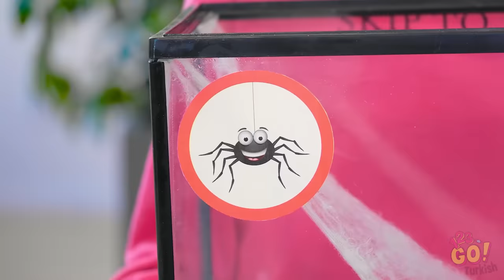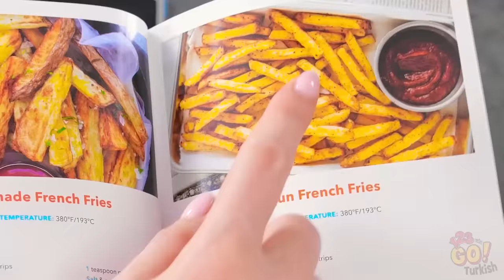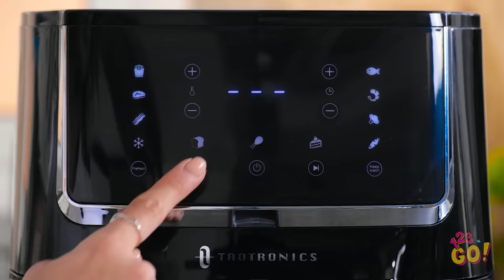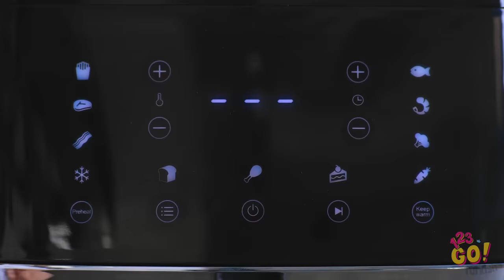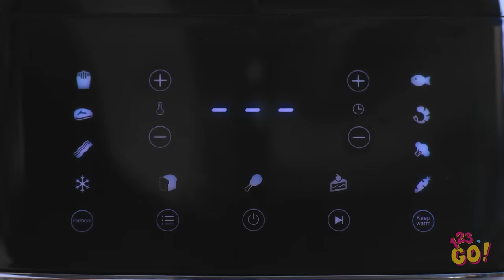ZEKİCE FAST FOOD TÜYOLARI || 123 GO! Tik Tok’ta Bulduğumuz Havalı Yemek Tüyoları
Pekala, dünyaca ünlü bir şef değilsin.

Ama belki de sadece doğru gereçlere sahip değilsindir.

Merak etme, sana nasıl yemek pişirileceğini göstereceğiz.

Sence bu Tik Tok yemek pişirme tüyoları işine yarar mı?

Belki de bir tane TaoTronics yağsız fritözden edinmenin zamanı gelmiştir!

Arkadaşlarınla yeni aşçılık becerilerini paylaşmak için bu videoyu onlarla paylaş!